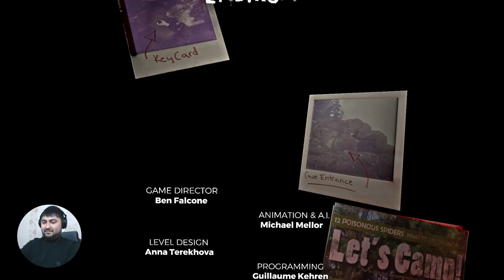THE FOREST / NIXOYAT TUGADI #9 / UZBEKCHA LETSPLAY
Ushbu roligimizda The Forest o'yinini o'ynaganmiz, iltimos videoni oxirigacha ko'ring. Videoda bir biridan ajoyib va kulguli vaziyatlar juda ham ko'p bo'lgan.
Kerakli manzillar
Biz bilan aloqa:
Mening kompyuterim:
➥Processor: Intel Core i7-9700K
➥Videocard: GeForce RTX 3070 GamingX TRIO
➥Motherboard: Asus Prime Z-390A
➥Ram: 32GB 3200Mhz
➥Hdd: 3TB+256 SSD
➥Webcam: Logitech C922 Pro Stream
➥Microphone: Razer Seiren X